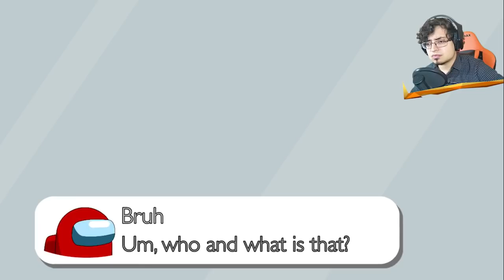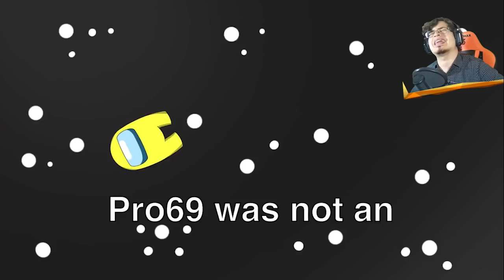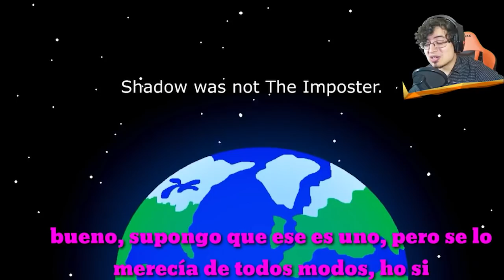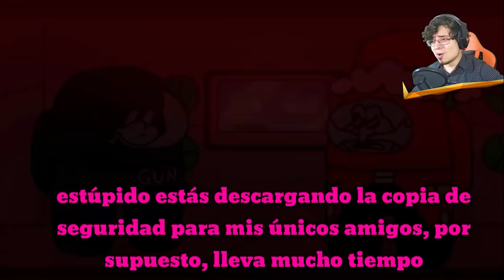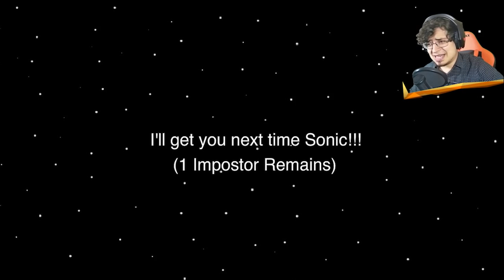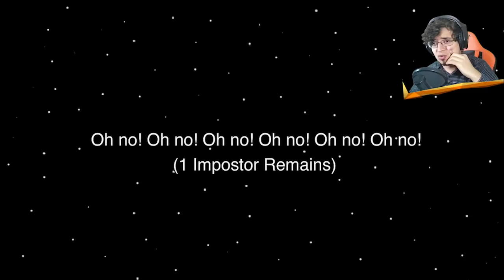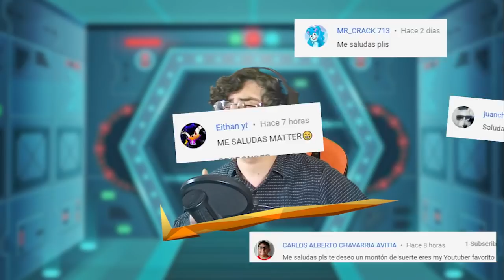SONIC Y MARIO EN AMONG US❗ MEJORES ANIMACIONES ❗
Hola a todos! Espero que les guste esta videoreacción y compilación de las mejores animaciones de sonic en among us!